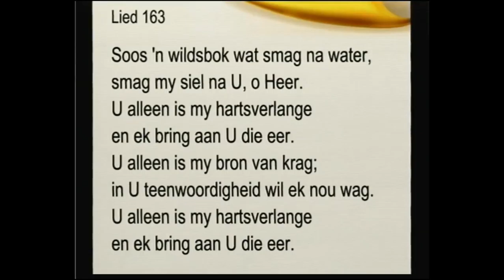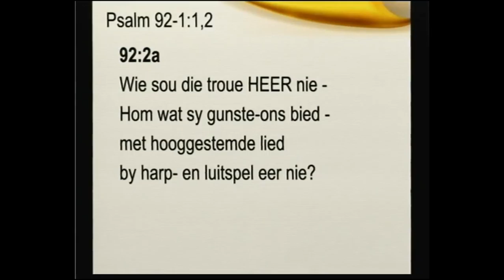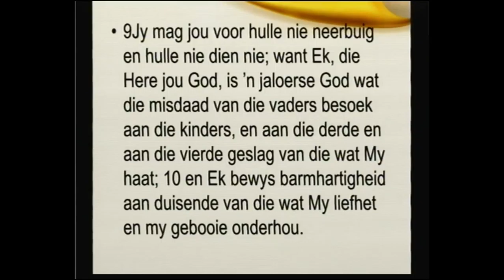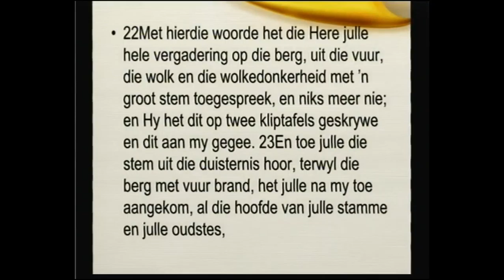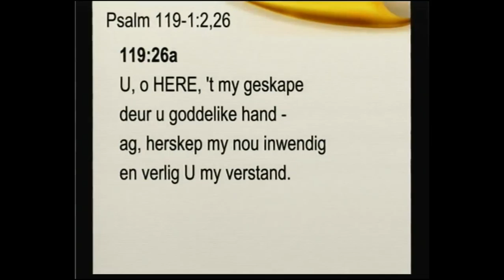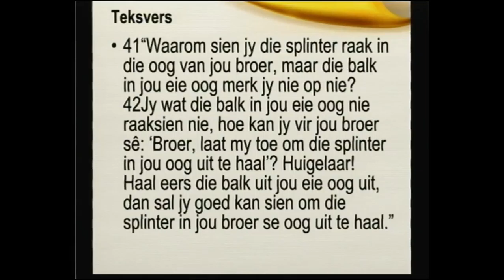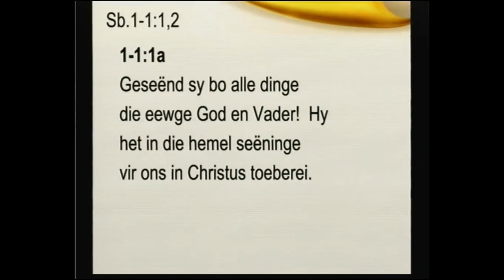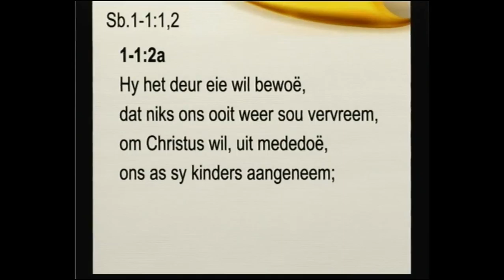15 - 5 - 2016 Ds. Koos Venter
Woord van God: Die Evangelie volgens Lukas, Hfst.6: 37 - 42;
Fokus verse: 41 en 42
Hoofgedagte: Moenie net fout vind met alles wat jou medemens doen nie, dien mekaar eerder tot eer van God in nederigheid en opregtheid!